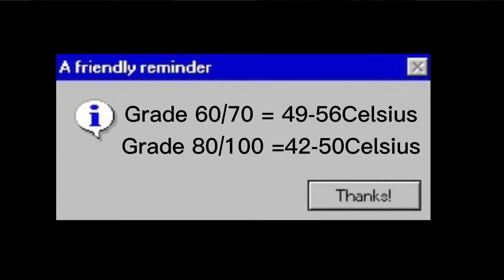Softening Point Test of Bitumen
This video demonstrates a softening point test of bitumen procedure accordance to ASTM D36-95 standard test method. The purpose of this test is to determine the softening point of bitumen within the range 30 to 157 Celsius by means of the Ring-and-Ball apparatus.

Lecturer:
1)Madam Hazirah binti Bujang
2)Ts. Mohd Erwan bin Sanik
3)Madam Nor Baizura binti Hamid

Assist by:
1)Tc. Muhamad Khairul Fitri bin Samirin
2)Hii Jia Ying
3)Michelle Law Yaping
4)Lyzshapierra Lamban Siaw